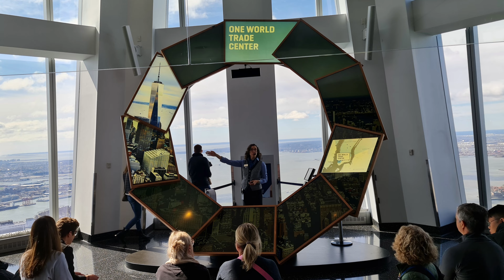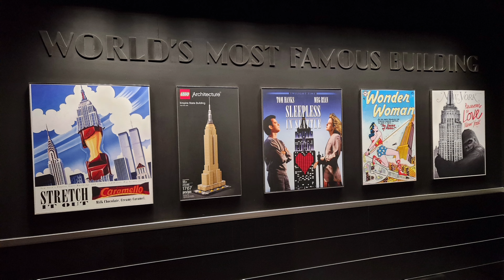NEW YORK CITY, 03.2023., Manhattan, 4K, USA, Summit, Empire,The One, Central Park...